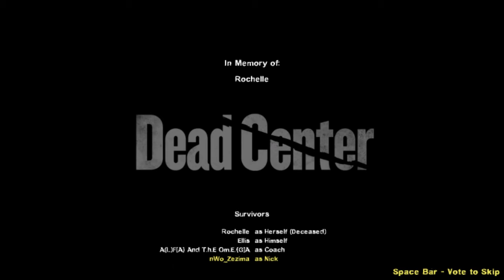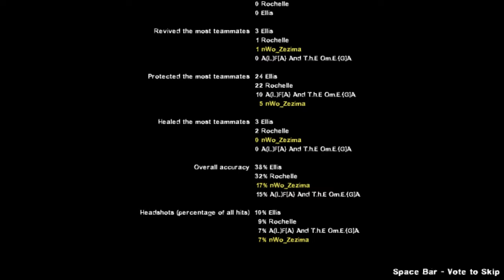Left 4 Lolz - Speed Run - Dead Centre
An attempt at a speed run in the Mall mission on the Dead Centre campaign

Played by nWo_Zezima and A(L)F[A} And T.h.E Om.E.{G]A